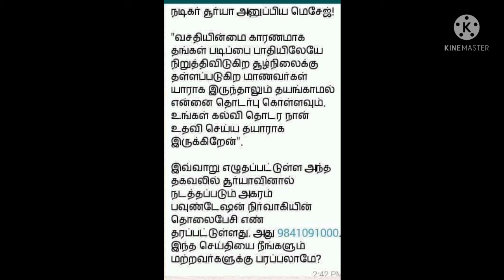November 9, 2021